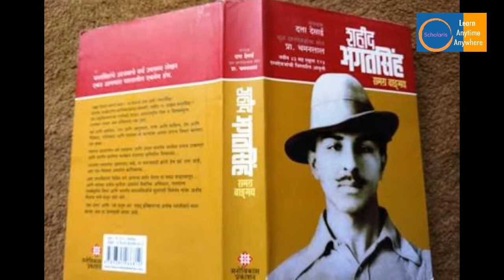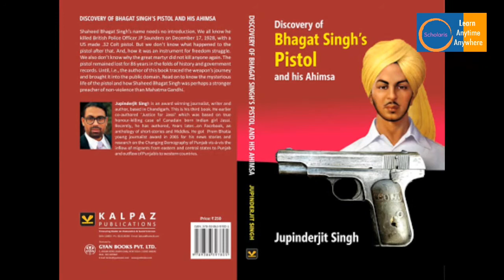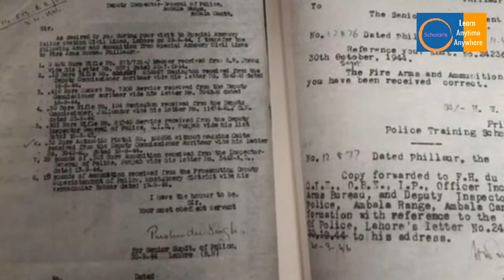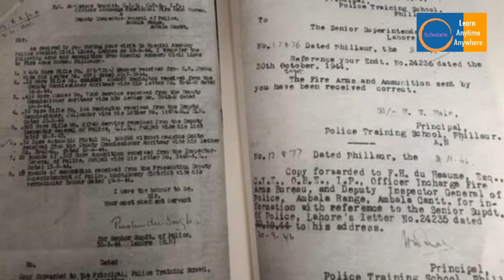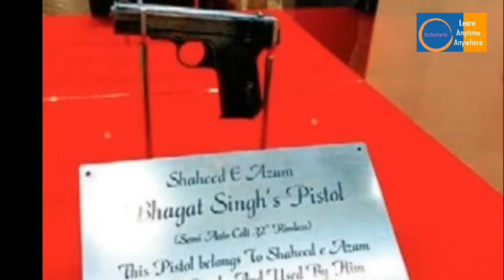Bhagat Singh video || bhagat singh gun || bhagat singh shoot || bhagat singh song || gun news || UV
Check our video about sardar bhagat singh.

1. Bhagat singh video

2. Sardar bhagat singh

3. Who is bhagat singh

4. Bhagat singh pistol

5. Shaheed Bhagat singh

6. Bhagat singh information

7. Bhagat singh real video

Team scholaris helped creating such a nice video about our legend.